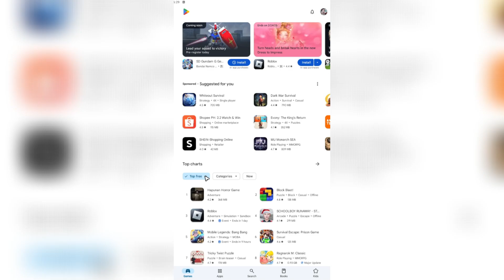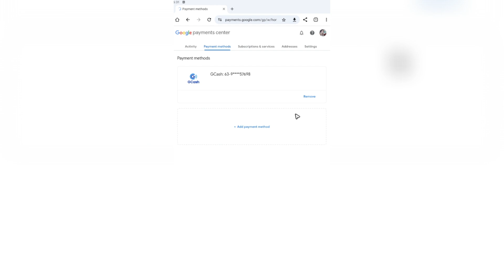How to Remove a Payment Method from Google Play Store (Step by Step)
Want to delete a payment method from Google Play Store? In this tutorial, I’ll show you how to remove your credit card, PayPal, or other payment methods from the Play Store on Android and desktop. Follow this step-by-step guide to manage your payment settings!